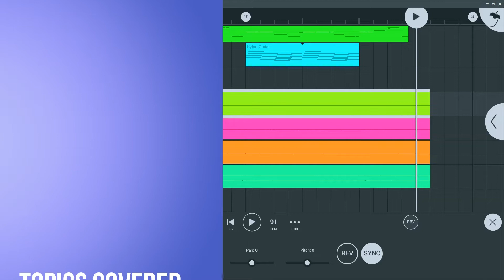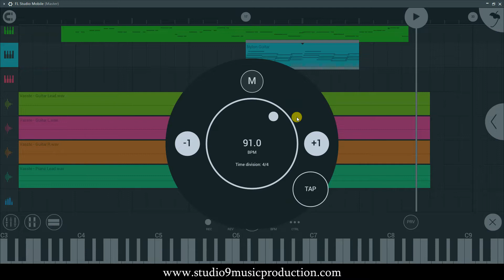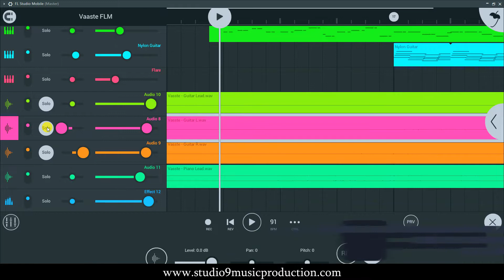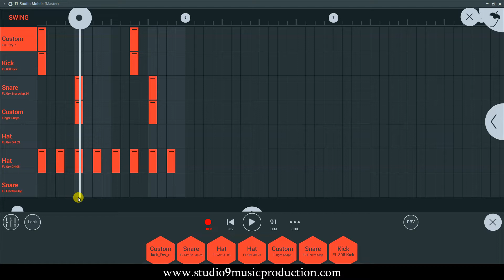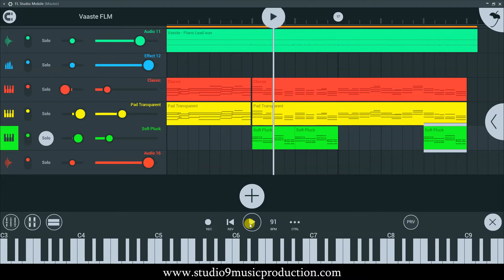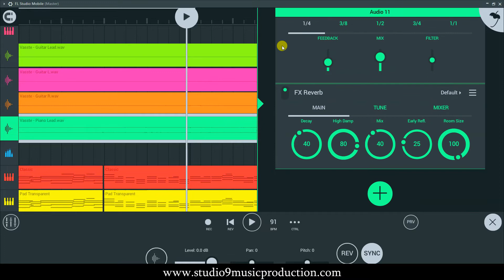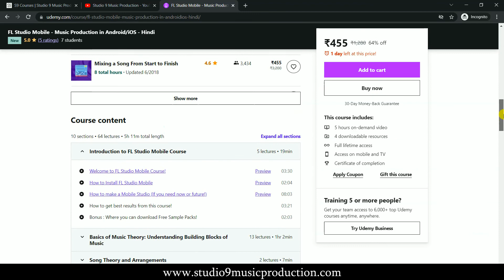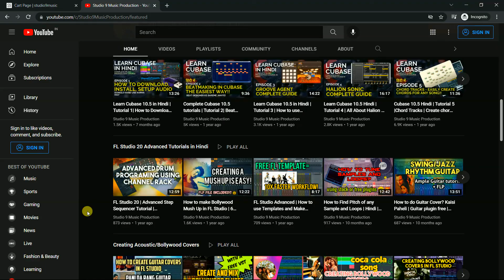How to make cover Song in FL Studio Mobile | Vaaste Song | FREE FLM | Android/iOS (Hindi)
Today we will see how we can create a cover song in your android or Ios device using FL Studio Mobile. This famous song 'Vasste' by Dhvani Bhanushali, Tanishq Bagchi, Aarafat Mehmood and Nikhil D Souza, we will recreate. We will break down the arrangements, beatmaking, guitars, pads, mixing - everything. This is a adavanced tutorial in FL Studio Mobile.

CHAPTERs:
00:00 Intro
01:22 Tempo/Time Signature/Key Signature
03:00 Arranging Guitars
05:02 Plucks
06:22 Bass Guitar and Rhythm
07:53 Nylon Guitar and Pads
09:28 Mixing Overview
10:20 FL Studio Mobile Course
12:45 How to download FLM files
14:15 Outro

✅Follow Studio9 in FB!